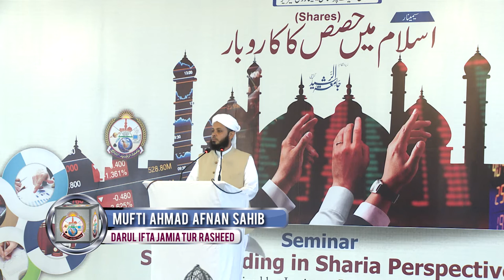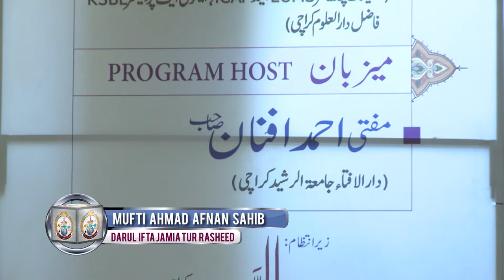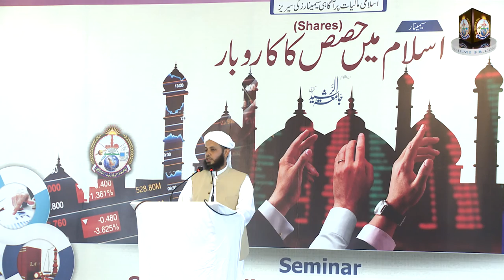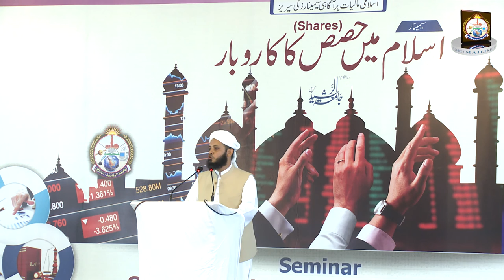HD1080p Mufti Ahmad Afnan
Executive Coordinator Darul Iftaa Jamia tur Rasheed, Karachi